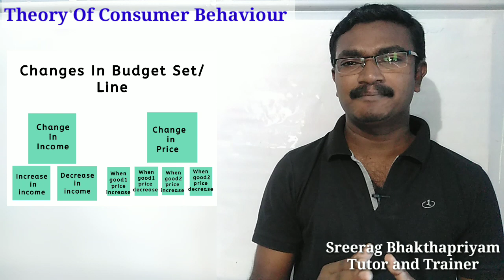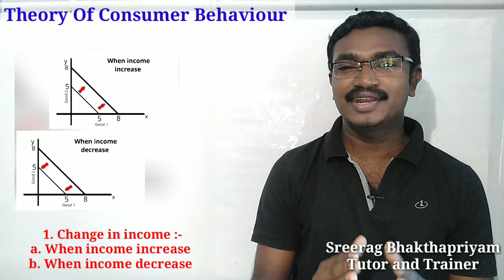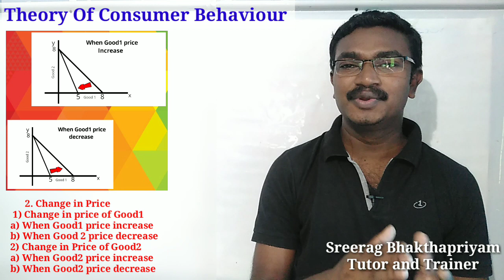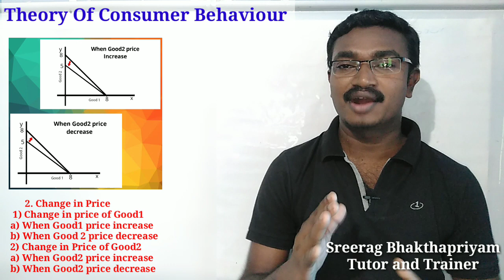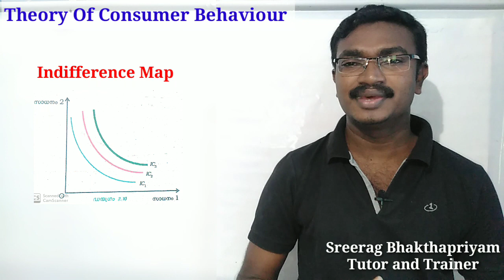PLUS TWO ECONOMICS MALAYALAM - THEORY OF CONSUMER BEHAVIOUR -PART - 3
In this video Mr.Sreerag Bhakthapriyam explains plus two micro economics second chapter 'Theory of consumer behaviour' in malayalam, part 3 video of 2nd chapter in micro economics.

Important Topic :-
1.Changes in budget line or budget set
2.Monotonic preference
3.Indifference curve
4.Indifference map